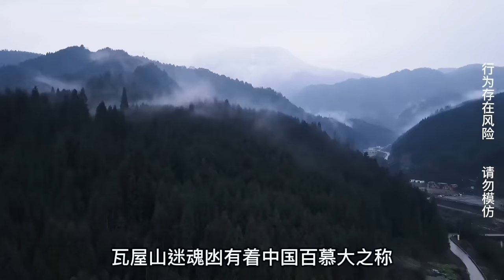小伙不信邪，穿越瓦屋山迷魂凼，差一点在密林中饮恨西北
开车山路狂飙，古溶洞探秘，航拍大好河山
小伙探秘古代土匪洞，洞内发现龙形怪瓶和大量遗迹，不知何人留下
户外探险 户外小北哥 探秘 我们强调了视频内容的合规性，绝对符合平台的使用政策。